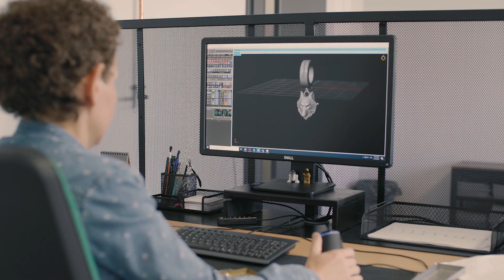W.KRUK Freedom UNLIMITED